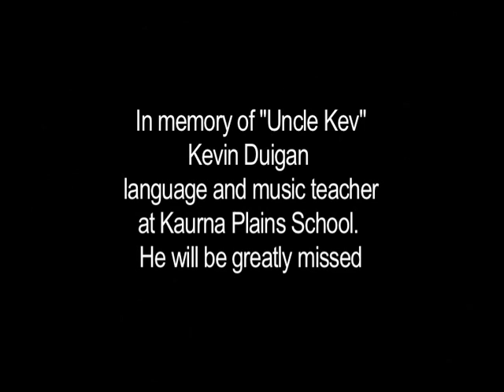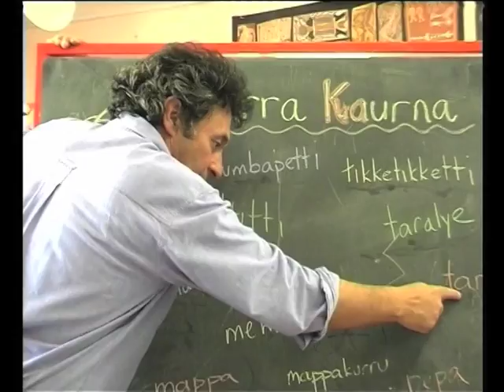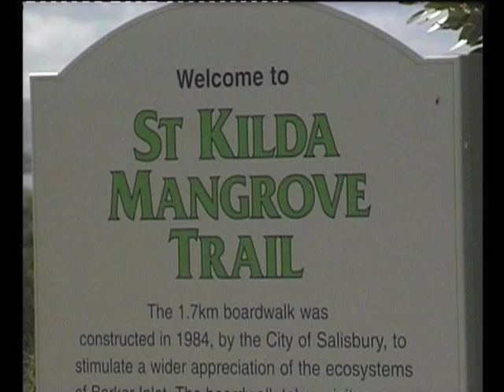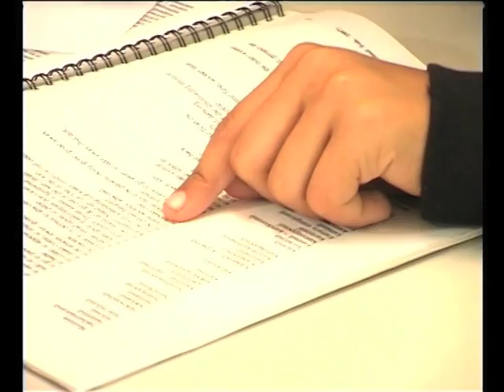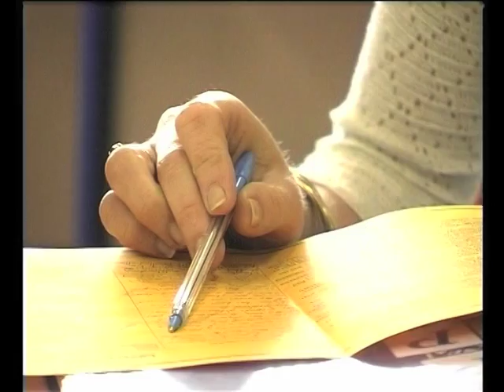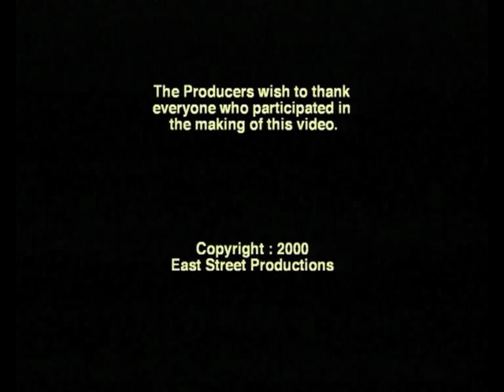IN MEMORY OF KEVIN DUIGAN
Music and Kaurna Language Teacher Kevin Duigan was a very important to the success of the Kaurna Plains School. Sadly he passed away in February 2014. His legacy will last for generations.

"Aboriginal studies and Kaurna language co-ordinator Kevin Duigan has taught at the school over a 20-year period and has witnessed a positive change in attitudes toward education."
(The Advertiser November 15, 2011)